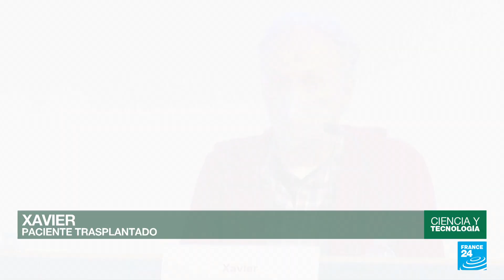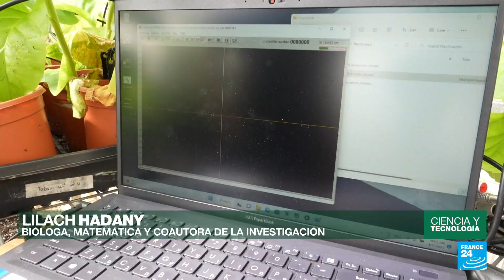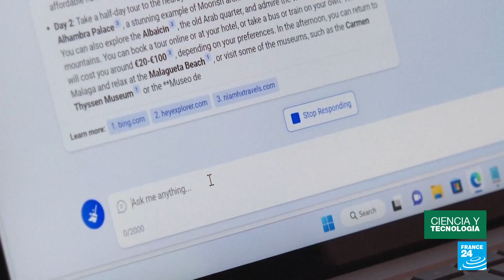Así se llevó a cabo el primer trasplante completamente robótico de pulmón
Se trata de un hito que lograron expertos del hospital Val d'Hebron de Barcelona. El primer procedimiento fue de un solo órgano pero ya trabajan en lograr un trasplante bipulmonar. La técnica es mucho menos invasiva y se realiza con una incisión de ocho centímetros bajo el esternón.